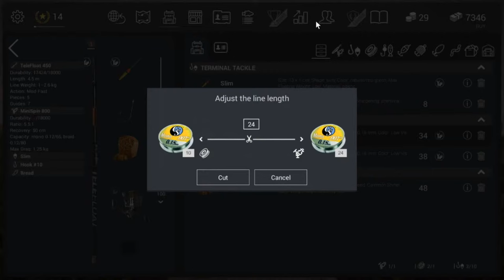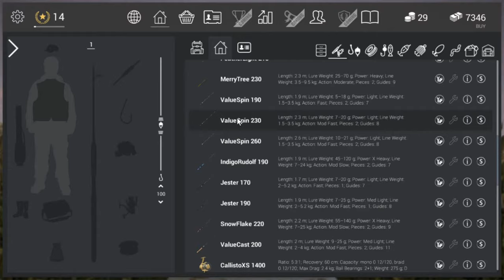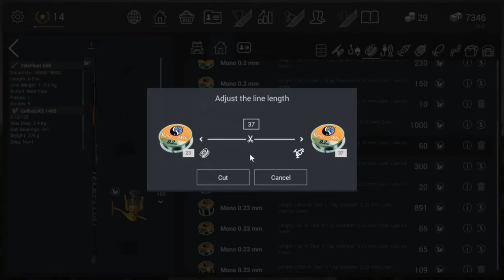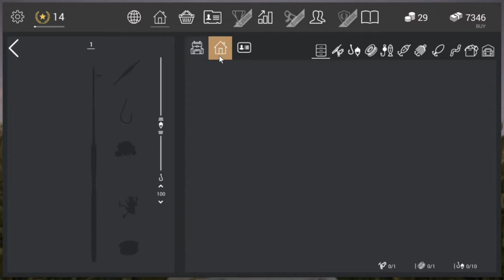Fishing Planet - Creating a Balanced Setup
This is a vid about creating a balanced setup so you'll never ever break another rod or reel, but only lose your line if a fish or a snag proves to difficult.